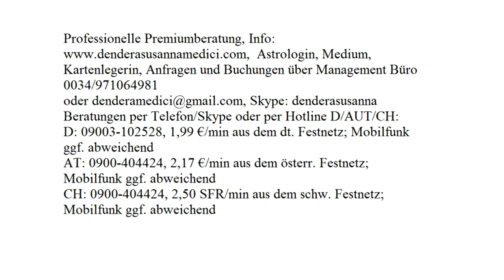Tageshoroskop: 04.10.2017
Astrologische Beratung: 250.-€/h
Mediale Beratung: 250.-€/h
Kartenlegen: 100.-€/h
Alternativ:
Hotline:
Bankverbindung:
Banco Sabadell
IBAN: ES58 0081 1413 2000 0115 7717
BIC: BSABESBB
Inhaber: Dendera Susanna Medici
Buchungen und Anfragen über das Management Büro:
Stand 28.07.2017